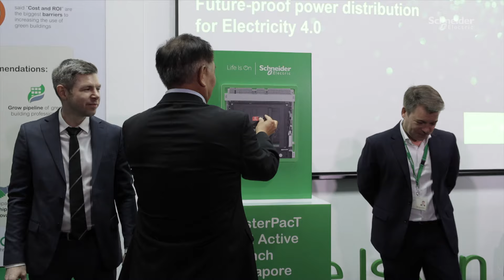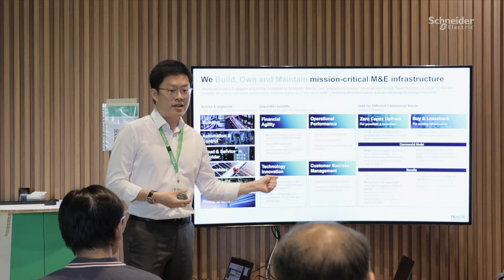MasterPacT MTZ Active in Singapore | Schneider Electric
Event highlights of the MasterPact MTZ Active event launch in Singapore.
Witness the unveiling of our latest circuit breaker, MasterPact MTZ Active, a groundbreaking innovation that seamlessly integrates safety, efficiency, and sustainability. With its real-time power monitoring and measurement capabilities, gain the power to optimize energy management and drive significant reductions in consumption.

Experience the future as we showcase MasterPact MTZ Active's advanced electrical control unit, empowering facility managers to monitor real-time energy usage and featuring the revolutionary Energy Reduction Maintenance Setting (ERMS) to safeguard maintenance personnel from arc flash hazards.

Furthermore, delve into the unveiling of our industry-first QR code solution, engineered to expedite the mitigation process during power outages, ensuring rapid and effective response.

👋 GET TO KNOW US BETTER